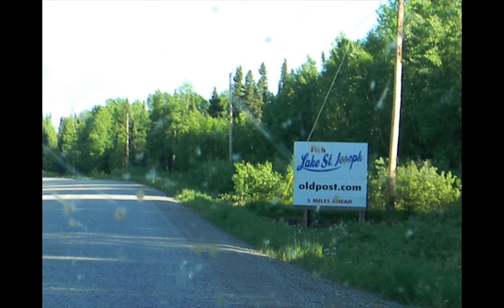Lake St Joseph 2014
"Guts and Bourbon"